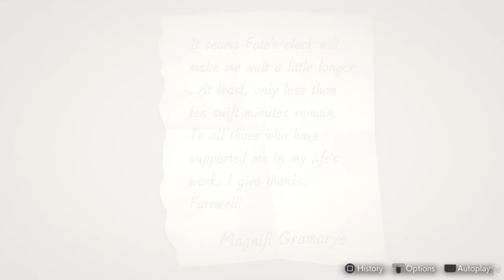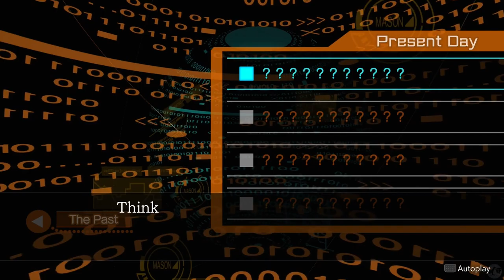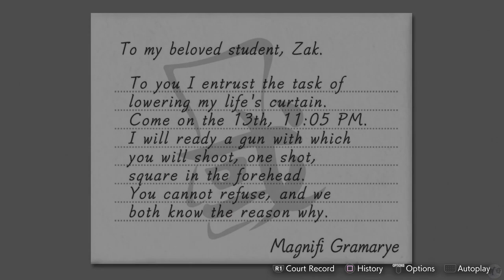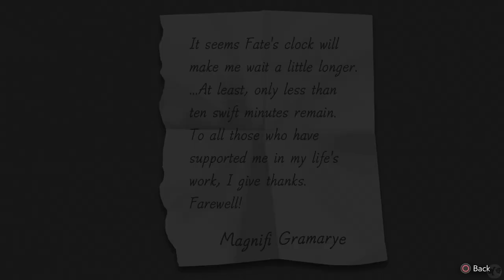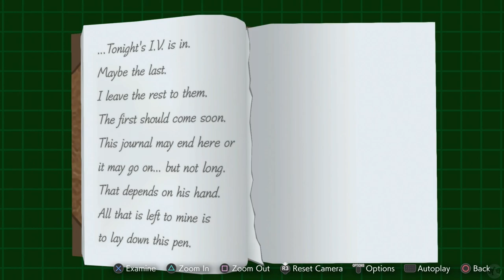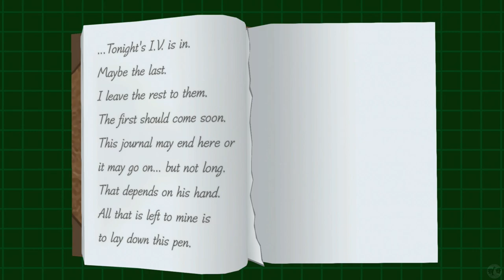Let's Play Ace Attorney Apollo Justice Part 30 [PS5] MASON System (Blind)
🐧 Welcome to our blind let's play Ace Attorney Apollo Justice part 30 for the PS5: MASON System. This is the Apollo Justice Trilogy Remaster, starting with game 1, Apollo Justice. This is our sixth Ace Attorney game on the channel, having played through the original Phoenix Wright Ace Attorney Trilogy and the two Ace Attorney Investigation games (check our link to all playthroughs below for those games). We will be playing every Ace Attorney game on the channel and are just about halfway through, so let us get started providing there is no objections!

🐧 Link to all our playthroughs, including this one, Ace Attorney Apollo Justice, the first game in the Apollo Justice Trilogy Remaster for the PS5

🐧 Thank you Capcom and all those who contributed to this game, including Keisuke Yamakawa and Takeshi Yamazaki.

🐧 About apollojustice : No about this time as I do not want to be spoiled anything here. Instead, our AI bot in discord Aiba has stated that this is the second favorite game in the Ace Attorney series behind only Trials and Tribulations. Considering I've enjoyed them all immensely so far, that makes me excited to see what is to come!

🐧 Reviews: 84% on release day for the remaster trilogy with an 8.1 user score for the original games.
- 100% Eurogamer: With the Apollo Justice Trilogy, Capcom has released what is probably the most successful Ace Attorney collection for the current console generation. Both the design of the 2D and 3D models in the RE engine and the bonus material are impressive. An excellent example of how to bring back aged games in a successful fan package for the current generation.
- 80% VG247: Whether Apollo Justice slightly shaky attempts to position itself as a stand-alone trilogy will prove an effective draw for new players remains to be seen, but of course it's an absolute must-play if you're already a fan of the series — and if you were drawn into the franchise through the last two remastered collections and haven't encountered these three games yet, you're in for a particular treat.

🐧 Chapters
00:00 Ace Attorney Apollo Justice
00:15 Intro
00:25 MASON System
04:28 Valant
16:31 Meekins
30:30 Daddy
47:31 Hat
54:54 Misham
1:05:33 Outro